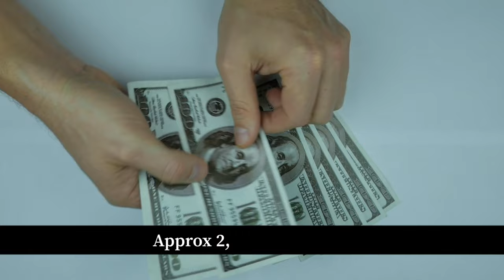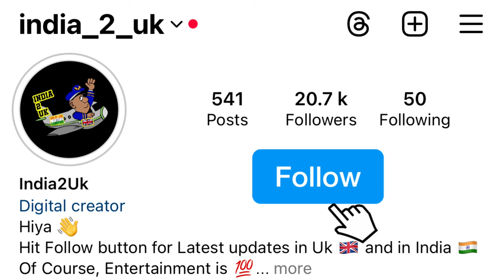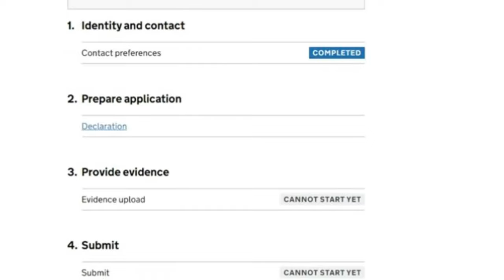Free Visa to UK | Youth Mobility Visa | Uk Telugu Vlogs